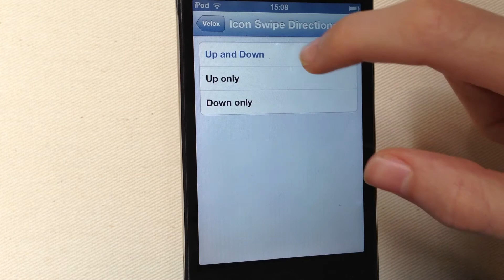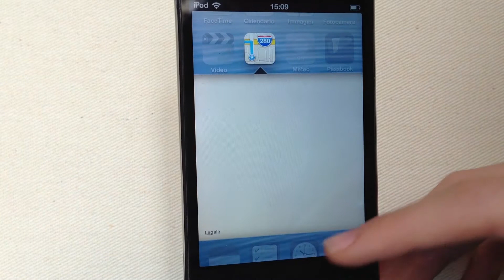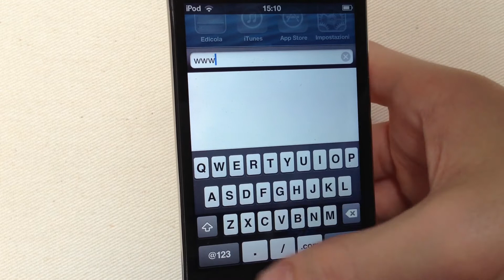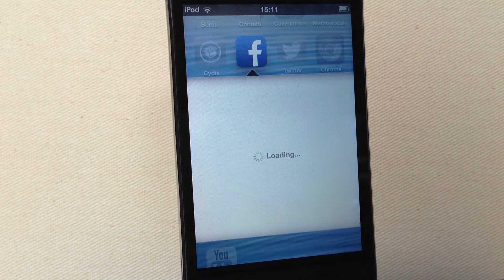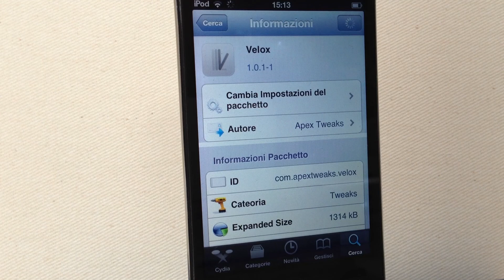Velox: Il migliore tweak del 2013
Nome: Velox
Store: Cydia
Repo: BigBoss
Prezzo: 1.99$
Compatibilità: iOS 6.x
Funzione: Usa delle funzioni speciali e rapide su alcune applicazioni